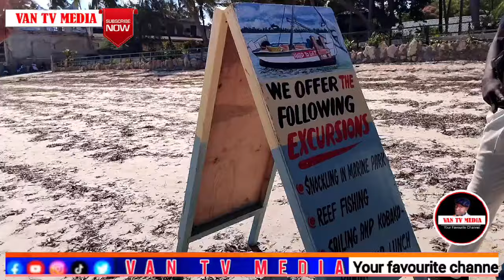Ndani ya Hoteli kubwa ya kifahari atakayolala Rango Tenge Mombasa